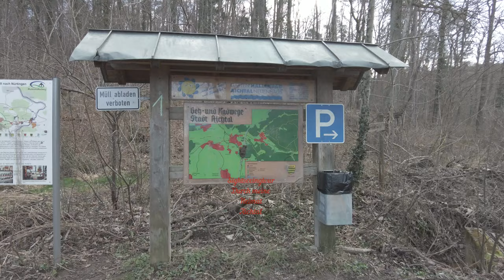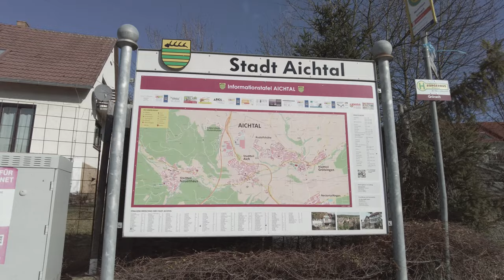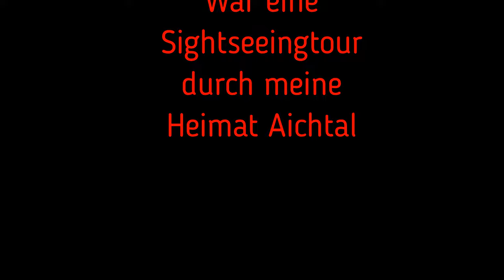Sightseeingtour durch meine Heimat Aichtal mit den drei Städten Neuenhaus Aich und Grötzingen in 4K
Diesmal zeige ich euch bei einer Wanderung meine Heimat Aichtal , wo ich schon über 35 Jahre wohne und mich wohl fühle. Das Aichtal ist aufgeteilt in drei Ortschaften, es sind die Ortschaften Neuenhaus , Aich und Grötzingen und sie  liegen  zwischen Stuttgart und Reutlingen und sind umgeben von von Wäldern die ich ja auch schon mehrmals durchwandert habe , es ist das Schaichtal und der schöne Schönbuch. Ich werde einige Touren im Video verlinken , dann könnt ihr mal schauen was es hier in der Umgebung so gibt. Ich hoffe ich konnte euch die drei Ortschaften etwas näher bringen und ihr wisst nun wo ich mich so in meiner Freizeit rumtreibe. Wenn euch die Tour gefallen hat dann würde ich mich wieder für einen Daumen hoch oder einen Kommentar noch besser ist es ihr Abonniert kostenlos meinen Kanal und verpasst so kein Video mehr von der Schönbuch Gams, dafür bedanke ich mich schon mal im herzlich und würde mich freuen, wenn wir uns beim neuen Video wieder sehen macht es gut und bleibt gesund euer Michael.